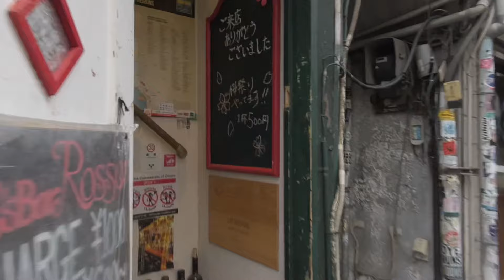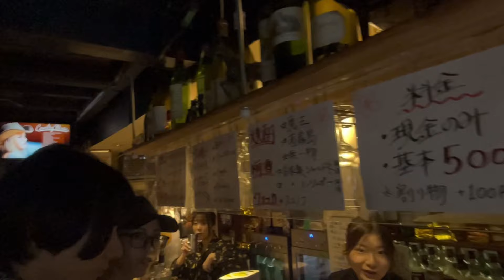さすらい魂 ゴールデン街さくら祭り